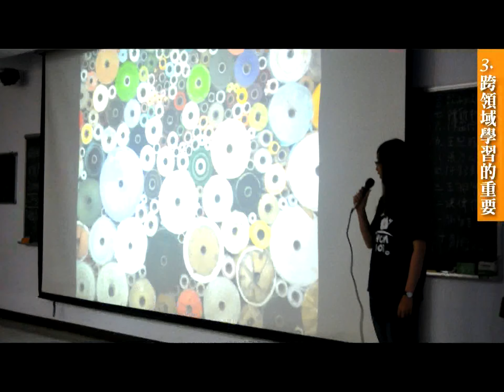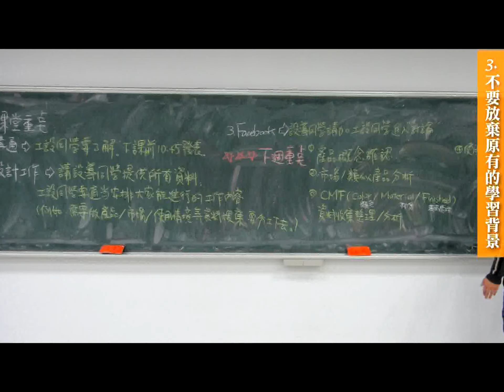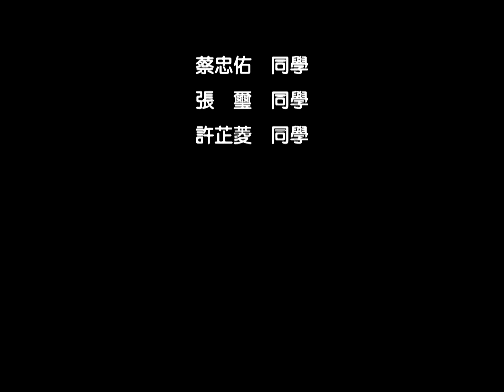課程訪談-「設計導論」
演講者：楊朝陽助理教授
長庚大學工業設計學系
藉由系統性的教學設計與說明，啟發學生的潛在創意能力，透過互動討論，將創意思考做更具體化的表現。並使學生在修習本課程之後，能夠在管理與設計等方面靈活運用創意。本課程主要目標為期望同學理解創意於各領域中的重要性及應用的可能性。包括：教導並使熟悉創意思考工具；以高齡生活為主要對象執行一跨領域之計畫。